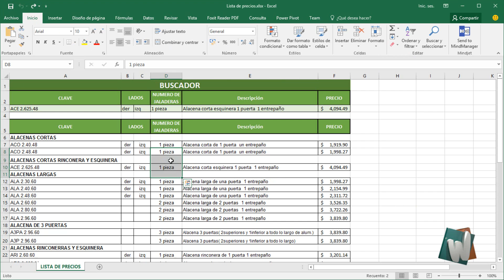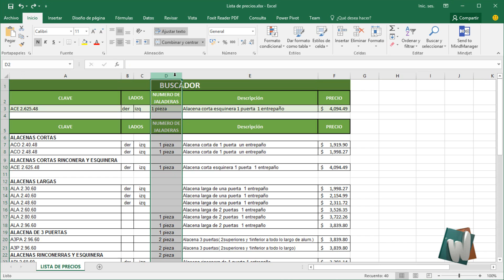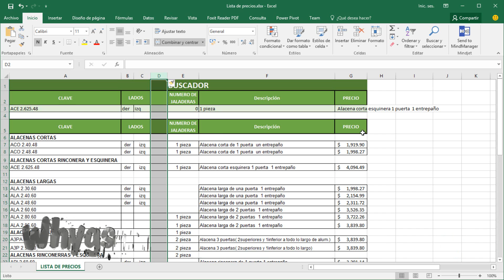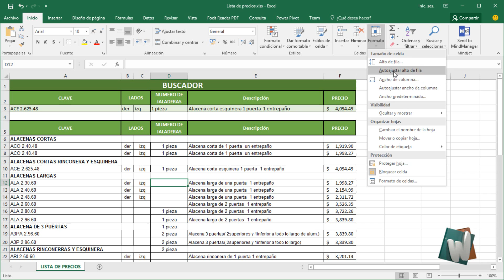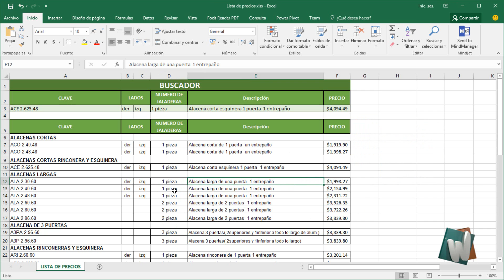Excel 2016, Ajustar y modificar celdas y columnas, Curso Fundamentos, cap 6.1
En este tutorial de explico como ajustar y modificar celdas y columnas, parte del Curso completo de Fundamentos de Microsoft Office Excel 2016 en Windows 10.

¿Quieres encontrar Whygs en otros lugares de Internet?